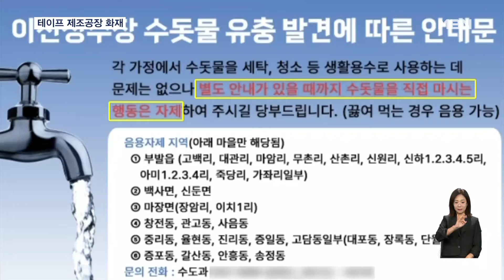아파트 화재로 50명 대피…이천정수장 유충 발견 '수돗물 음용 자제 권고' [굿모닝 MBN]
【 앵커멘트 】
  서울의 한 아파트에서 한밤중 불이 나 주민 50여 명이 대피하는 소동이 빚어졌습니다.
  경기도 이천정수장에서는 유충이 발견돼 수돗물 음용 자제 권고가 내려졌습니다.
  한여혜 기자가 보도합니다.

【 기자 】
  아파트 창문으로 연기가 새어 나옵니다.

  주민들이 집에서 입던 옷차림 그대로 대피합니다.

  어젯(21일)밤 11시 반쯤 서울 구로구의 한 아파트에서 불이나 20분 만에 꺼졌습니다.

  4층에서 발생한 화재로 주민 50여 명이 대피했고, 불이 난 집에 있던 남성 한 명이 연기를 마셔 치료를 받았습니다.

  이 남성이 안방에서 불을 피우다 불이 난 것으로 추정되는데, 소방 등은 정확한 화재 원인을 조사할 예정입니다.

  비슷한 시각 충남 논산의 한 테이프 제조 공장에서도 화재가 발생했습니다.

  다행히 현장에 작업자가 없어 인명피해는 없었지만, 천만 원 상당의 재산피해가 발생했습니다.

▶ 인터뷰 : 소방관계자
- "테이프 원단이랑 공장 내부에 그을린 피해 정도 해서 천만 원 정도…."

  경기도 이천정수장에서는 유충이 발견돼 환경부가 조사에 들어갔습니다.

  이천시는 홈페이지 등을 통해 수돗물 음용을 자제할 것을 권고했습니다.

  환경부는 유충이 어떤 벌레이며 발생 원인이 무엇인지 조사를 진행하는 한편 확산 방지를 위해 선제 조치를 하고 있다고 밝혔습니다.

  영상편집 : 이주호
  그래픽 : 전성현
  화면제공 : 서울 구로소방서, 충남 논산소방서, 이천시 홈페이지